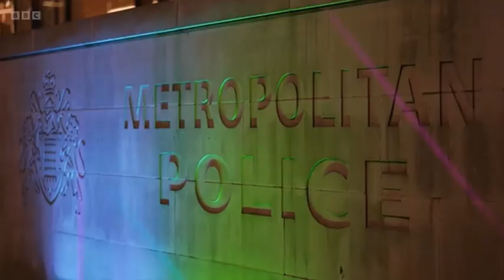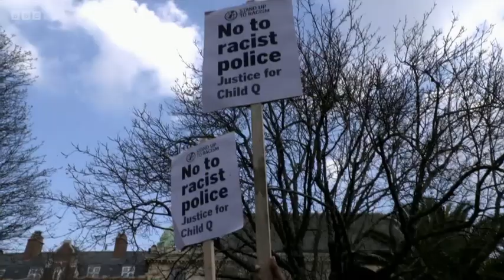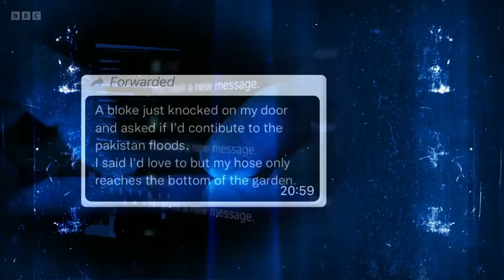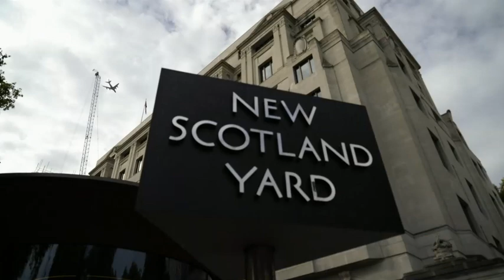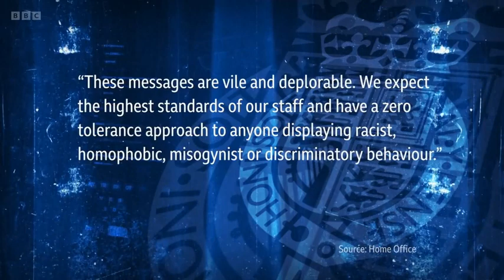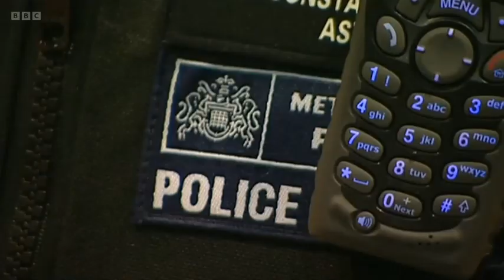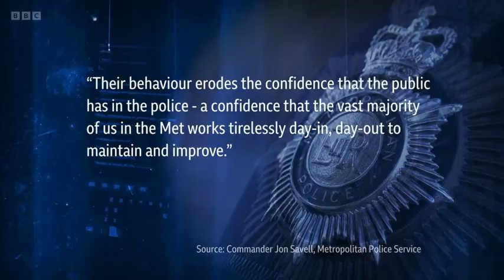Commissioner Sir Mark Rowley on BBC after ex-officer Rob Lewis posted racist comments on Whatsapp